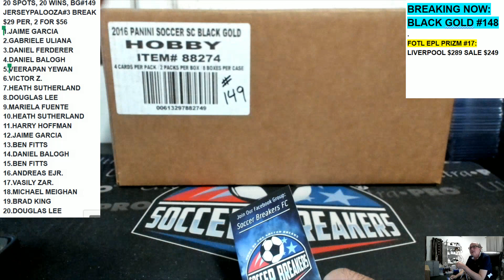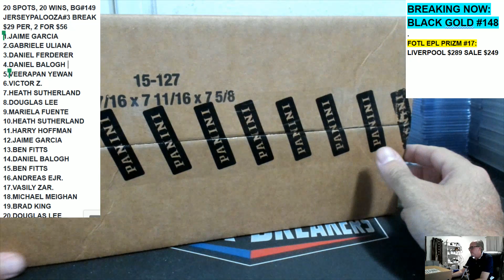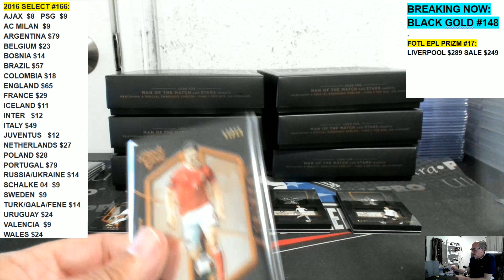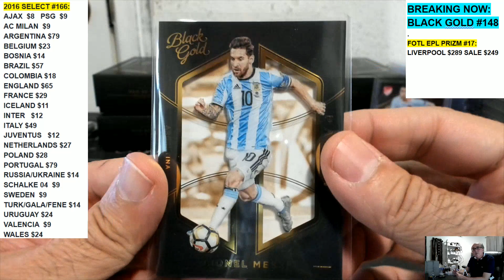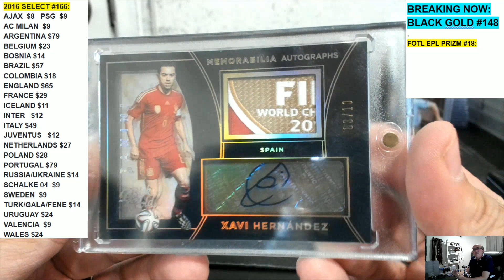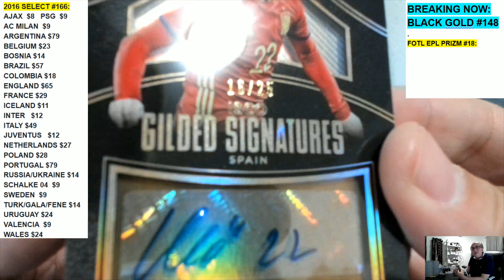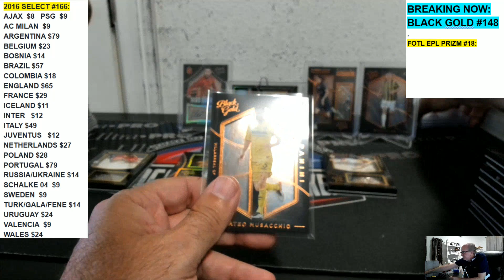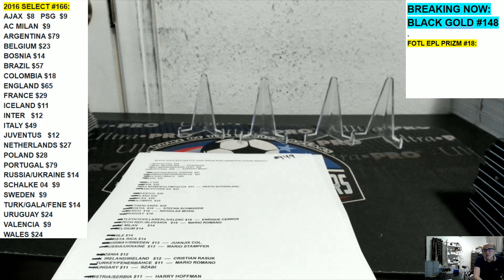2016 PANINI BLACK GOLD SOCCER 8 BOX PICK YOUR TEAM PYT HOBBY CASE BREAK #149